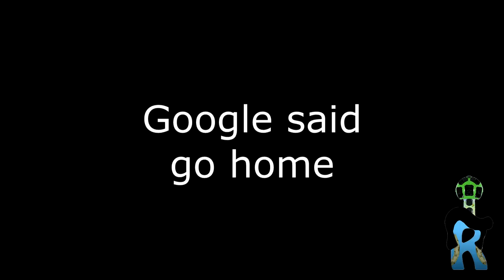It's all gone to hell!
Welcome to Let's Street View 17 and the continued adventure of my vlogumentary!
This week we are in the east-midlands and some random places between, trekking around Northwich (Chester), Colwyn Bay (Wales), Bradford (Yorkshire) and Wakefield!
But between all that, disaster and thing go south for the Google adventure.